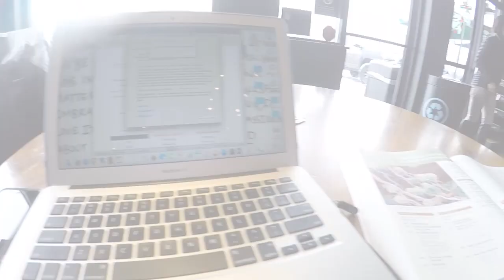2018 DU Gymnastics - A Day in the Life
Senior DU gymnast Grace Broadhurst and her teammates take you through a day in the life of a gymnastics student-athlete at the University of Denver.